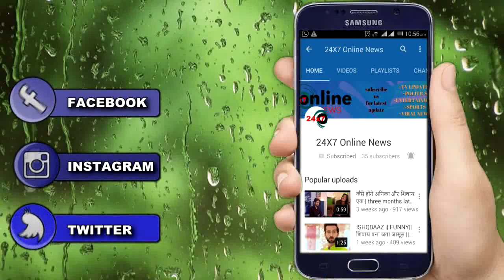KUNDALI BHAGYA || आज रात || PREETA के सामने आई MONISHA , क्या होगा अब